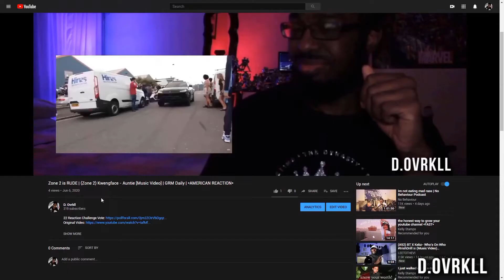THE FLOOOWWWSSS!!! | V9 x Unknown T - Drip Drip [Music Video] | GRM Daily *AMERICAN REACTION*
Editing: Hitfilms Express
Camera: Canon Rebel T7
Mic: Blue Yeti
GPU: GeForce GTX 1050 Ti
CPU: AMD Ryzen 5 1600 Six-Core Processor
Memory: 16 GB RAM